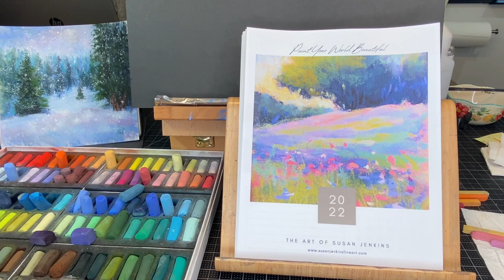Special December PROMO~ Win an Original Painting and Receive a 2022 Art Calendar!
In spite of some heartbreaking challenges this year, I have been blessed to have such a beautiful group of artistic friends here in Monet Cafe' where we can share and be blessed by the joy of painting.

I am so grateful for all of you and I am offering a SPECIAL PROMOTION for the month of December.  Here's the scoop:

If you become a Patron of mine (on my Patreon page) in the month of December and you remain a patron until January, you will receive my complimentary 2022 Art Calendar featuring many of my paintings from this past year... AND your name will be entered in a drawing to win one of my original paintings.

So God Bless, Merry Christmas, Happy New Year and let's look forward to a beautiful 2022 with lots of painting fun and blessings!

▽ My Etsy Shop 👇

▽ Monet Cafe' Artists Bracelets (from Etsy Store)👇